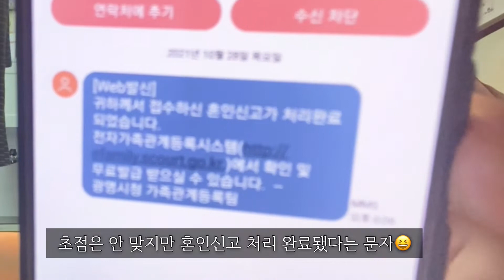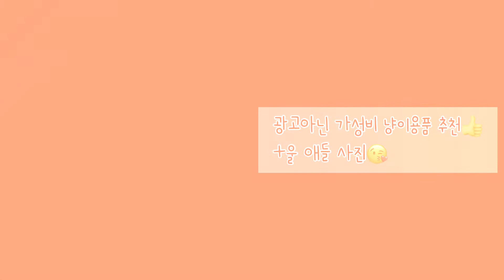법적으로 부부가 된 거다👩‍❤️‍👨 / 사람가족&냥이가족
다른 형태의 가족으로 바뀌는 삶을 살고 있습니다
지금에서 더 달라질 수도있겠죠
우리와 아이에 대한 솔직한 대화
완전 추천하는 고양이용품, 그리고 우리애기들 사진 자랑 히히